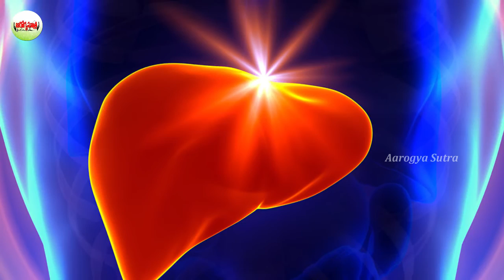కళ్లు అలా వుంటే అనారోగ్యం... ఎలా? | What Your Eye Color Reveals About Your Health-Telugu Health Tips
Watch :కళ్లు అలా వుంటే అనారోగ్యం... ఎలా? | What Your Eye Color Reveals About Your Health-Telugu Health Tips

Aarogya Sutra